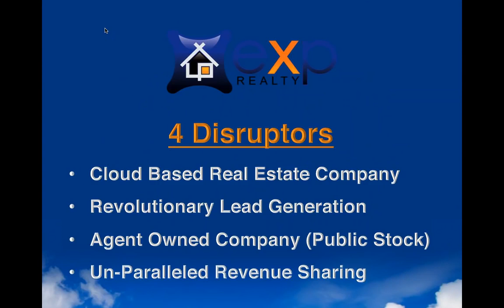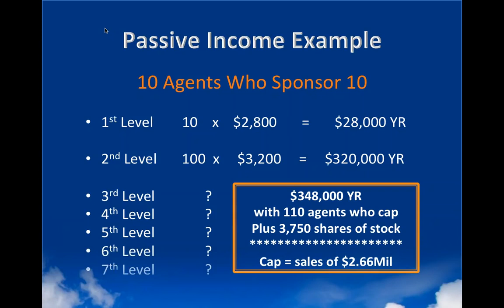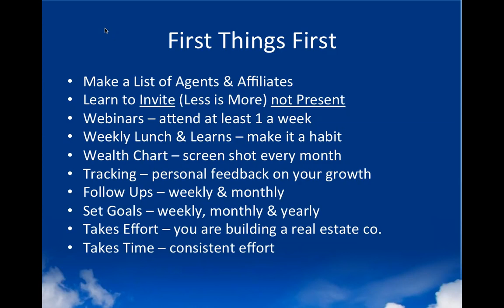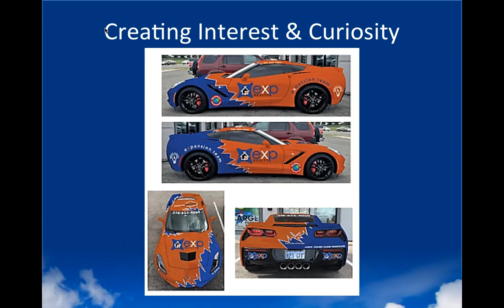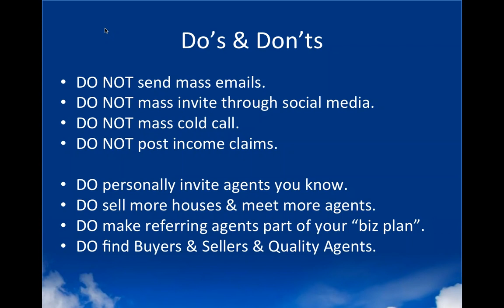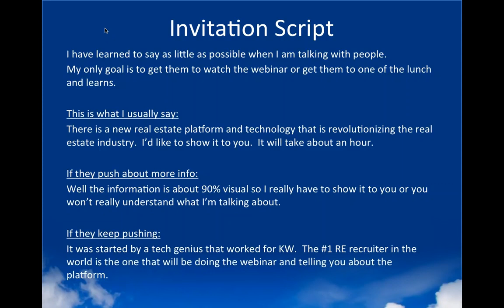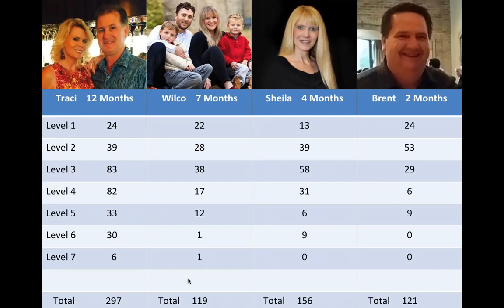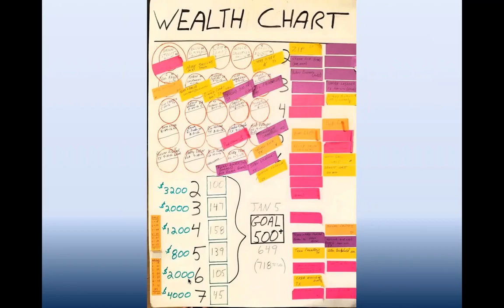Rob Flick Wealth Chart Seminar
eXp Realty has provided hundreds and thousands of agents the opportunity to create financial freedom through competitive real estate commissions, company equity programs and agent owned revenue share programs. The unique business model offered to eXp agents by the eXp brokerage forms a foundation of creating unlimited potential and passive revenue for real estate agents globally.